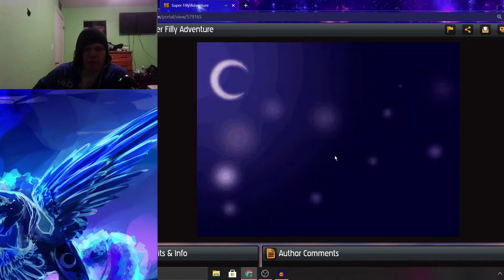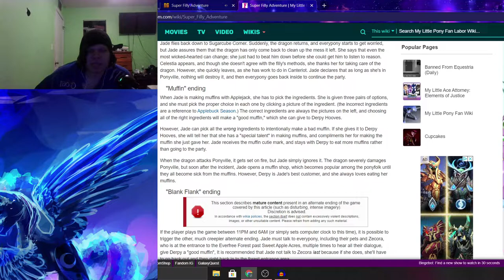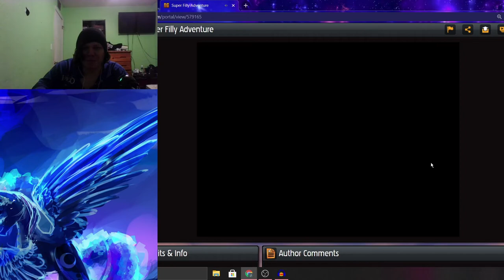DERPY APPROVED~ | Super Filly Adventure (Muffin Ending)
Welcome to the 2nd ending of Super filly adventure! I was pretty tired during the time of recording this but I got it down and out of the way!

-Social Media-

-James